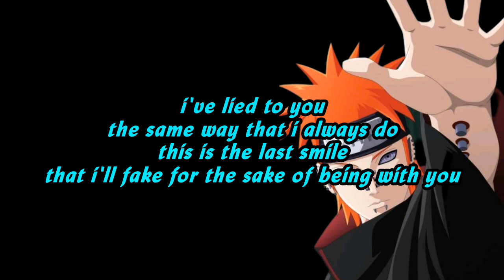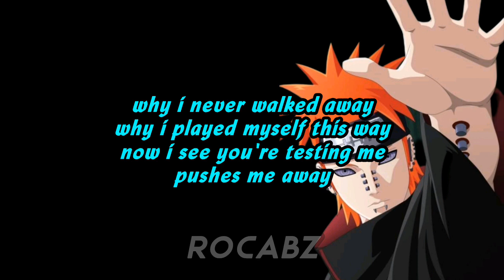LYRICS : PUSHING ME AWAY LINKIN PARK